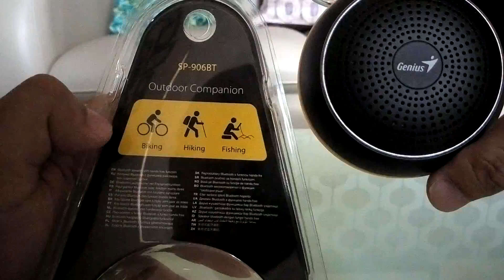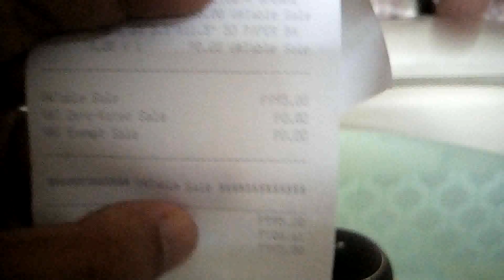Genius SP-906BT just Wow!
Simple and straight to the point review.